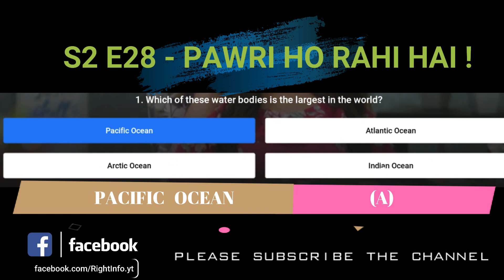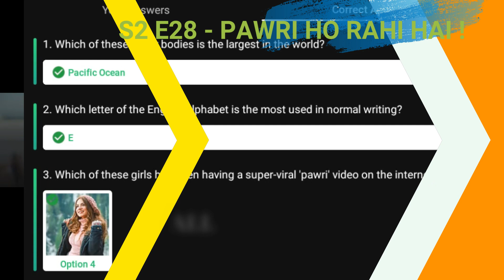Flipkart Prize Wali Paathshala Quiz Answers S2 E28 | 24 MAY 2021 | 100% Correct Answers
👉🏼 NOTE !

👉🏼 NOTE !

■ USEFUL VIDEOS !

1) क्या हम फिर से ₹2500 Flipkart Voucher Redeem कर सकते हैं? Same Account में? - All Doubts Cleared

2) 2500 Rs. Flipkart Gift Voucher For Free | How To Get? How To Redeem?- All Details Explained